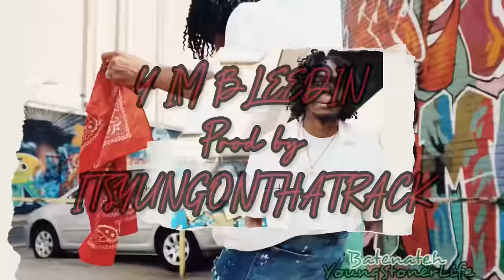BATE NATE H - Y IM BLEEDIN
Make sure pre order the album slime 💚🐍

🎥 by AMUNDOW
DIRECTED 🎬 by BATE NATE H & AMUNDOW
🎹 itsyungonthatrack

@YOUNGSTONERLIFERECORDS clothing brand